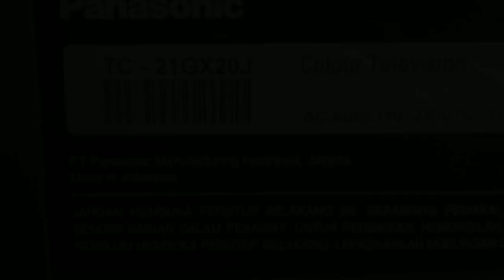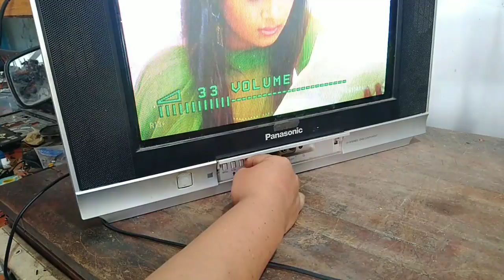Panasonic gambar pelangi dan byar pet..!